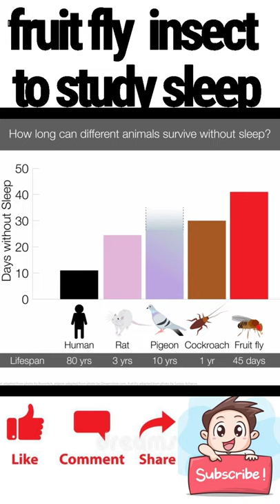Fruit Fly Insect who's sleeping only 75 min per day ? OMG!